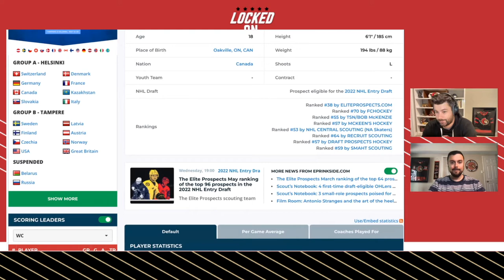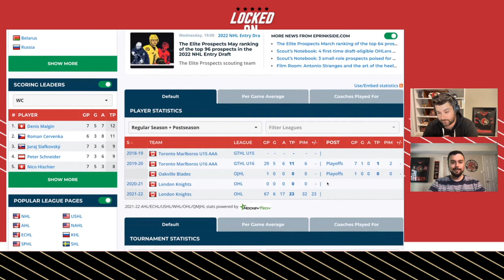2022 NHL Draft Profile: Isaiah George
Initial analysis on 2022 NHL Draft prospect, London Knights defenseman Isaiah George.